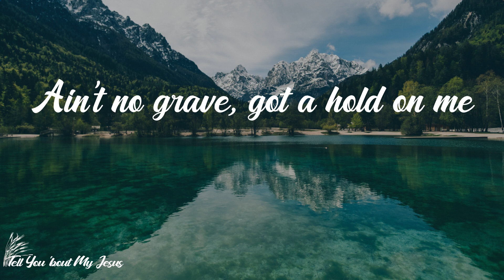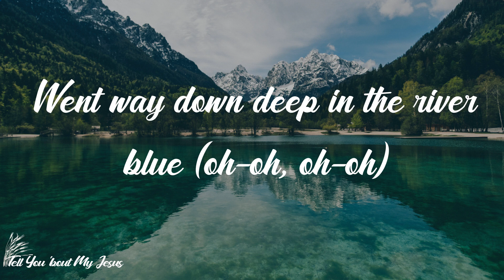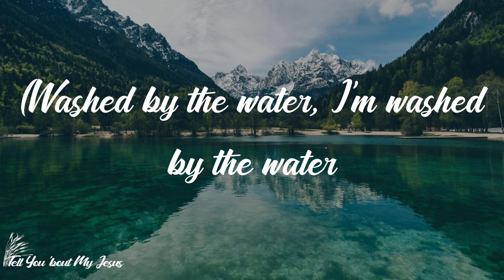Austin French - Born Again (Lyrics) | I'm born again, born again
Lyrics Austin French - Born Again:
I was down on my luck, I was stuck
I was running 'round broken-hearted
I was sinking so fast
I couldn't last falling apart
And You could've ran away
Leaving me there in my shame
Leaving me fighting my pain
But You made a better way
Oh, oh, oh
I've been saved
Goodbye to the sinner, I'm held by the Father above
No more shame, for
I'm out of the desert and drowned in the power of love
Amazing grace, my soul set free
Ain't no grave, got a hold on me
I'm born again, born again
Washed by the water, I'm clean
My eyes have been open
You're showing me all of my life in a new light
Every step, every breath
Like it's the first time
You could've ran away
Oh, oh, oh
I've been saved
Preacher told me the good, good news (oh-oh, oh-oh)
Went way down deep in the river blue (oh-oh, oh-oh)
And ever since my heart met You
I've been saved
No more shame
For I'm out of the desert and drowned in the power of love
Ain't no grave, got a hold on me (no, no, no)
Washed by the water, I'm clean (yeah)
(Washed by the water, I'm washed by the water